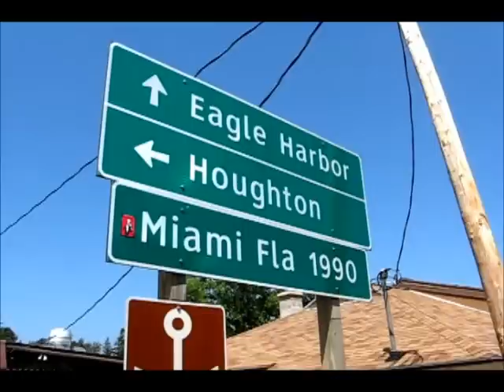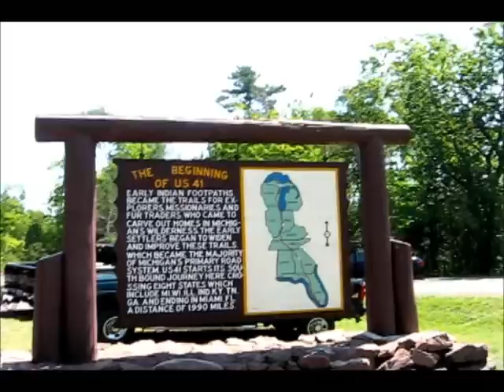Let's Visit Copper Harbor, MI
In this video, I finally make it to Copper Harbor located at the tip of the Keweenaw Peninsula. I cover a part of the downtown area, the northern terminus of US 41, areas along Lake Superior, and the top of Brockway Mountain. The views are definitely great at the top!